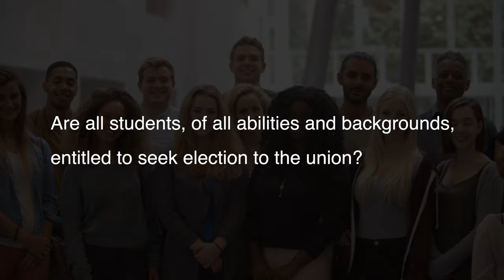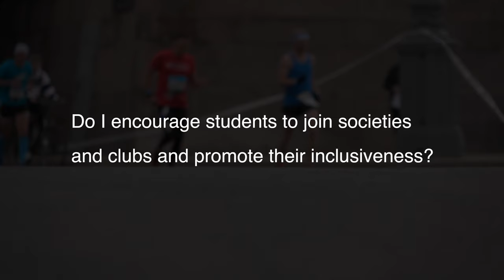UDL@UCC: Inclusive Practice Tips - Student Union Services